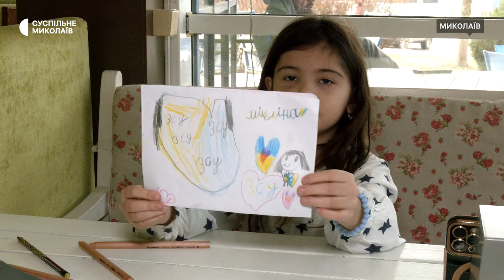У миколаївському кафе готують їжу для військових на фронт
Антон Бєлан — волонтер, який готує для ЗСУ на базі власного кафе у Миколаєві. До приготування їжі та пакунків долучаються і колеги, а також його донька, яка додає свої малюнки з побажаннями для захисників.